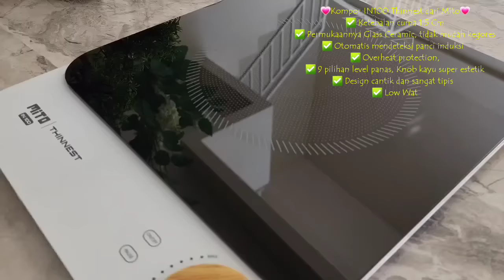PUDING COKLAT TERENAK LEMBUT DAN LEGIT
💗Kompor IN100 Thinnest dari Mito💗
✅ Ketebalan cuma 1.5 Cm
✅ Permukaannya Glass Ceramic, tidak mudah kegores
✅ Otomatis mendeteksi panci induksi
✅ Overheat protection,
✅ 9 pilihan level panas, Knob kayu super estetik
✅ Design cantik dan sangat tipis
✅ Low Wat

Untuk pembelian kunjungi Instagram @mito.id
Atau klik

💗 Panci Casserole Diamond Series 💗
Keunggulan:
✅ 6 layers granite coating premium asli dari German, sangat berkualitas dan lebih tebal dari granite pada umumnya
✅ PFOA, Lead, Cadmium free
✅ Anti lengket (Non-Stick Greblon Coating)
✅ Bahan tebal dan berat

🎉Untuk Pembelian produk dari Steincookware, silahkan Ke Instagram @Steincookware atau klik link dibawah ini ⬇️

🎀PUDING COKLAT🎀
Bahan:
- 1 bungkus bubuk agar" putih
- 200 gr gula pasir
- 60 gr coklat bubuk
- 30 gr milo bubuk
- 1 sdm bubuk kopi
- 1 sdm tepung maizena
- ¼ sdt garam
- 800 ml susu cair
- 1 sdt vanila
- 200 gr dark cooking chocolate

Untuk cara buatnya silahkan tonton video di atas ya...

Terima kasih...